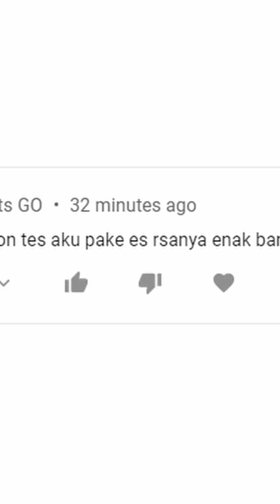speedrun di-ban pak gm dari bapak kau smp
sorry pak gm!1

Credits: @PakGM, ElestialHD, Sans SMP S4, Bapak Kau SMP S3, Samsul CH, Genah, GemmaD